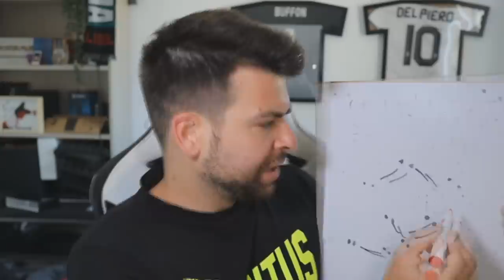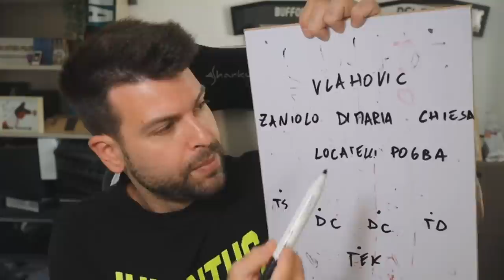Pogba STA ARRIVANDO, Di Maria e Allegri già allo Juventus Center